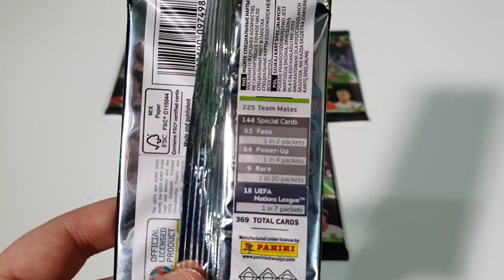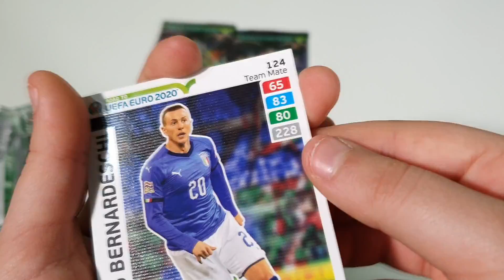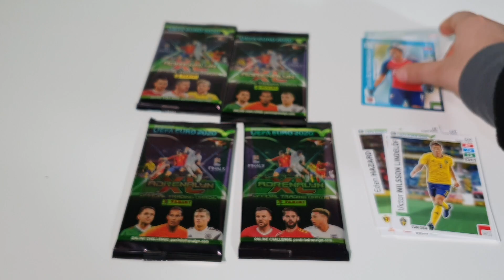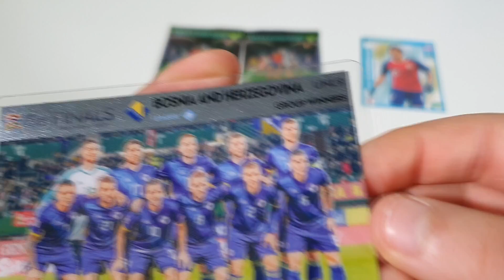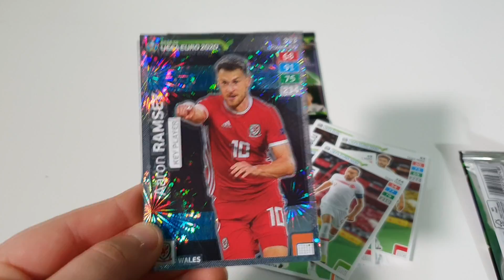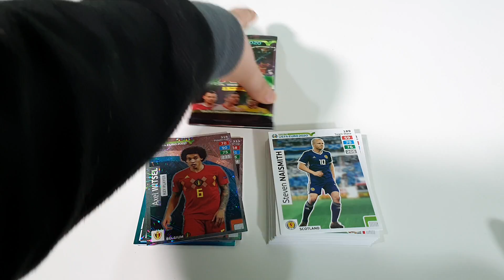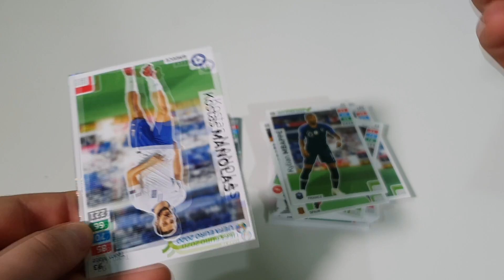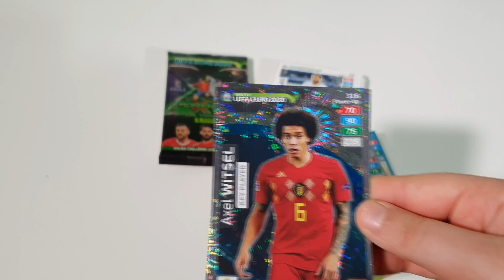⚽ ADRENALYN XL ROAD TO UEFA EURO 2020 PANINI!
Sono uscite le nuove card Adrenalyn XL dedicate agli Europei 2020
sempre della Panini!
Iniziamo con l'apertura di 5 Bustine!!